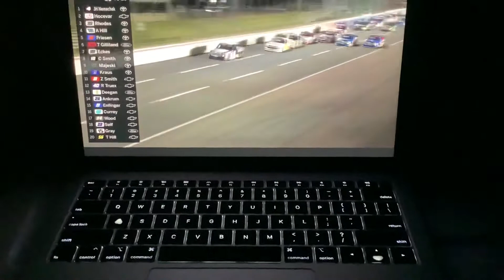2021 NASCAR Trucks Charlotte Reaction - North Carolina Education Lottery 200 - NEMECHEK WINS AGAIN!!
My reaction to the Truck race that saw John Hunter Nemechek nab his 3rd win of the season.